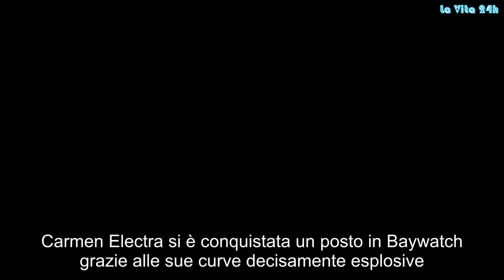Era Lani di Baywatch, poi Carmen Electra è scomparsa. Oggi? Eccola a 46 anni | La prove del notizia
Carmen Electra si è conquistata un posto in Baywatch grazie alle sue curve decisamente esplosive. Poi, alcune parti (minori) in filmetti che in Italia si chiamerebbero di Serie B. Infine, l’oblio. Ma che fine ha fatto? La 46enne ex bagnina di Baywatch è tornata sui social con una foto mozzafiato. Dopo Lady Gaga anche Carmen Electra ha posato completamente nuda per l'obiettivo di Eli Russell Linnetz, il fotografo preferito di Kanye West e Kim Kardashian. La bellissima ex bagnina di Baywatch sfoggia le sue curve perfette e conturbanti da vera sex bomb. L'anno scorso, presentando la sua collezione di lingerie aveva incoraggiato i suoi fan ad amare il proprio corpo: "Penso che ogni donna abbia parti del proprio corpo di cui si sente orgogliosa e altre con le quali non si sente a proprio agio... Bisogna conoscersi e capire come mostrarsi agli altri..." . Carmen Electra la scelta sembra averla fatta e senza veli si merita una promozione a pieni voti.
L'ex bagnina di Baywatch ha dimostrato di non aver nulla da invidiare alle colleghe giovanissime. Di tempo ne è passato quando ha debuttato nel mondo dello spettacolo, ha ricorso a un piccolo intervento chirurgico per avere un seno tanto tonico e abbondante, ma non ha perso la bellezza che l'ha sempre contraddistinta. Carmen Electra è lo pseudonimo di Tara Leigh Patrick è nata il 20 aprile 1972, a Cincinnati, città nel sud ovest dell’Ohio.
Figlia d’arte, la madre di Carmen era una cantante, mentre il padre un chitarrista. Ha preso parte a numerosi lavori. Tra quelli più popolari figurano: “Scary Movie”, film parodia diretto da Keenen Ivory Wayan; “Starsky & Hutch” rifacimento, in chiave ironica, della seguitissima serie televisiva Starsky & Hutch degli anni ’70; ed ancora “Disaster Movie”, film comico dell’anno 2008, diretto da Jason Friedberg e Aaron Seltzer.
Anche i fratelli Vanzina si accorsero di Carmen Electra e la vollero nel loro cinepanettone “Vacanze di Natale 2000”, al fianco degli attori Christian De Sica e Massimo Boldi. In questa occasione l’attrice ha dato voce e corpo al personaggio Esmeralda. L’artista è anche produttrice: ha dato vita, infatti, al suo “Carmen Electra Aerobic Striptease”. Si tratta di una serie di produzioni di striptease realizzate in DVD. Gossip, # LaVita24h,